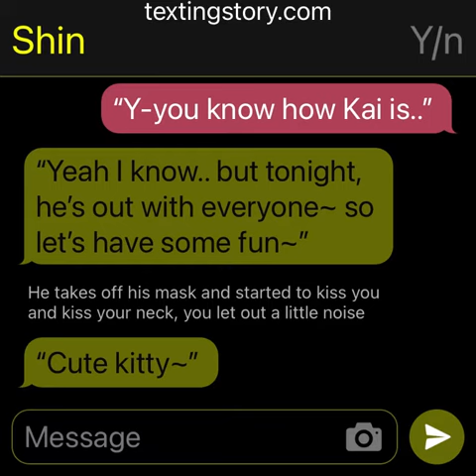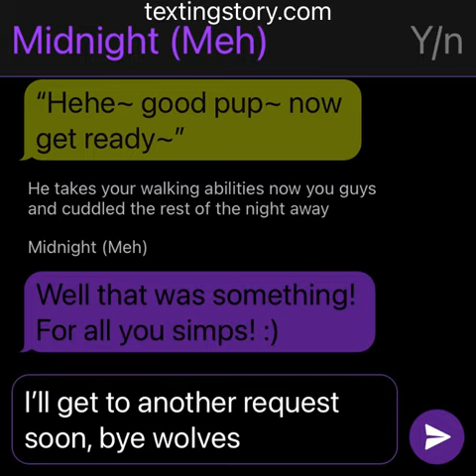Shin x Reader